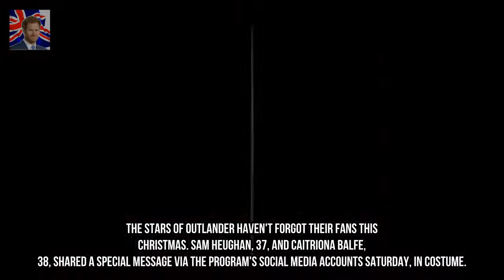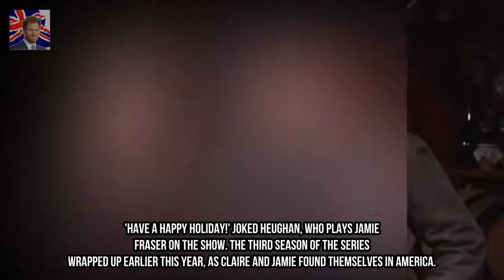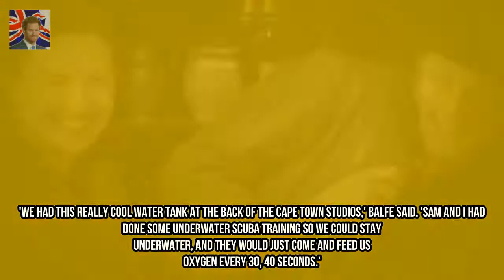Outlanders Sam Heughan and Caitriona Balfe laugh in holiday clip Kingdom Showbiz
The stars of Outlander havent forgot their fans this Christmas. Sam Heughan 37 and Caitriona Balfe 38 shared a special message via the programs social media accounts Saturday in costume. Hello everybody we just want to wish you a very happy holidays Balfe said at the top of the clip after which Heughan said We hope you have a great break and have enjoyed season three.